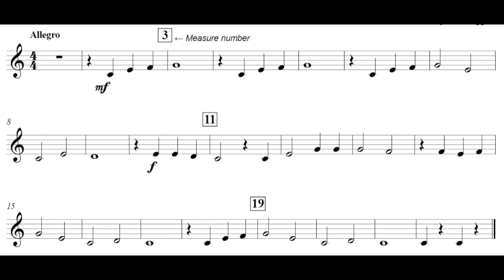level 2 Green Belt When the Saints